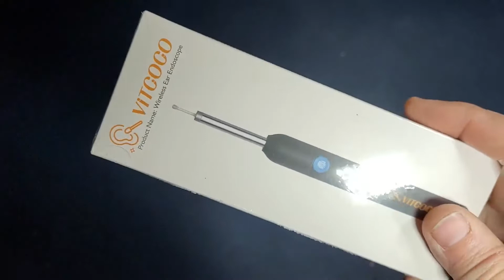VITCOCO Otoscopio Limpiador de Oídos Herramienta de Endoscopio, Muy sorprendida gratamente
► Mejor Precio Para Comprar En Shop